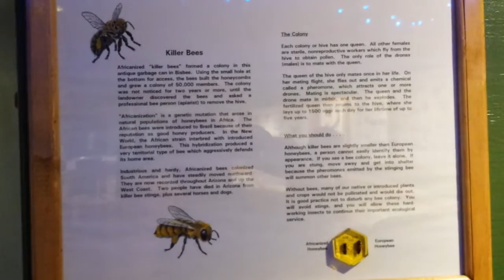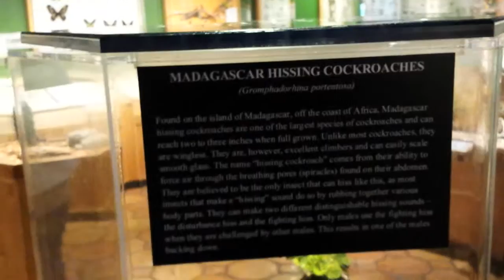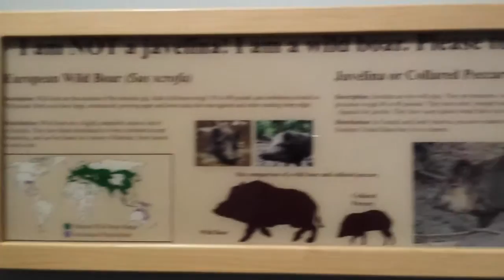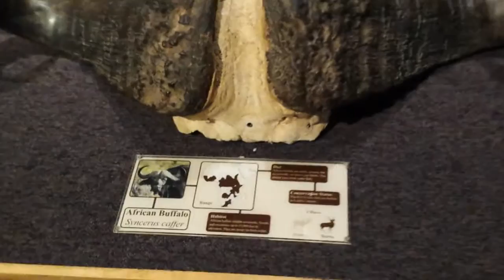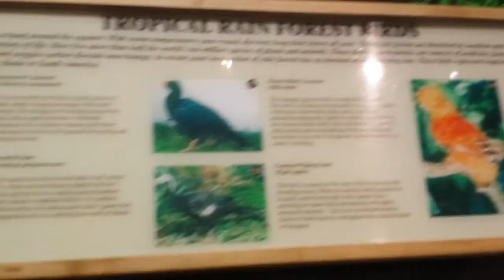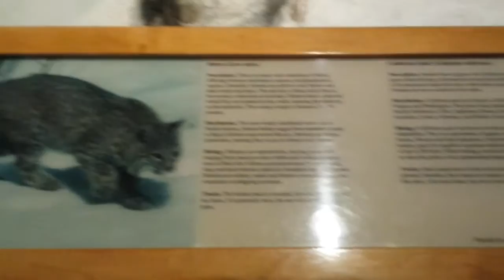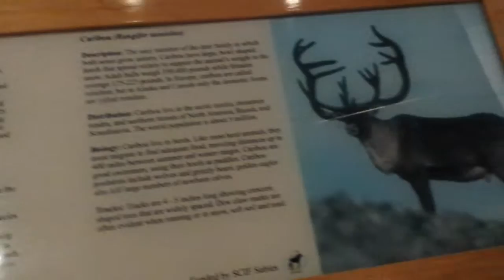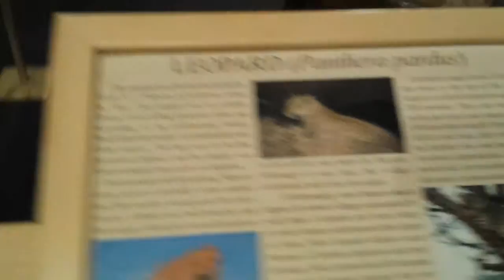Tucson Arizona Museum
What on a day trip to the local Arizona museum. It was pretty neat to see all the things that Arizona has to offer.